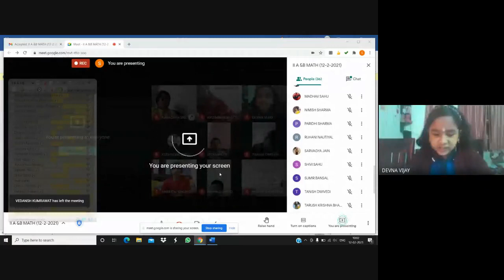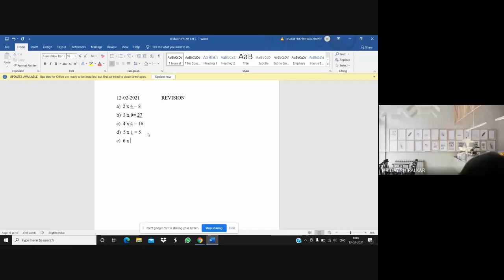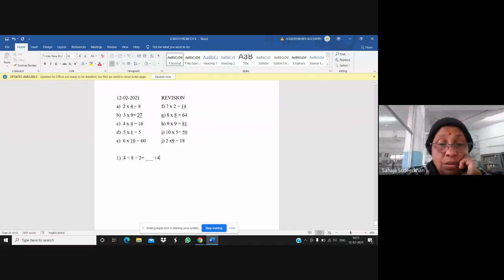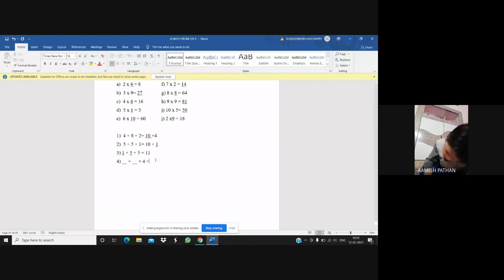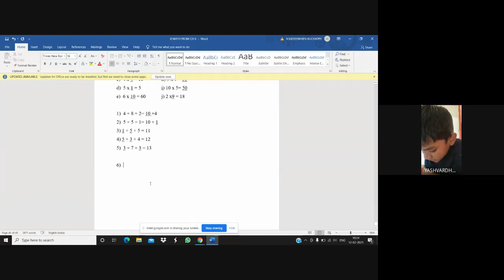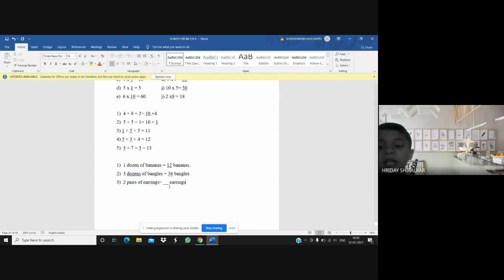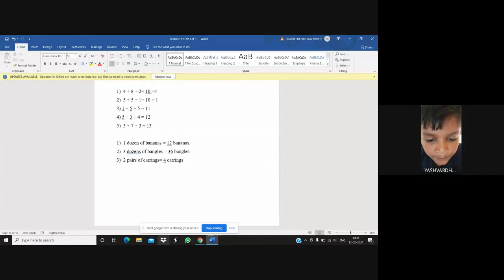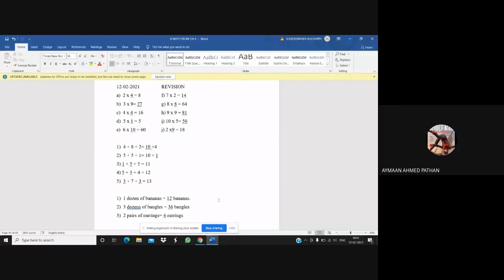II (A&B), MATH (12-02-2021)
Learning Video by Sahaja Sudeer